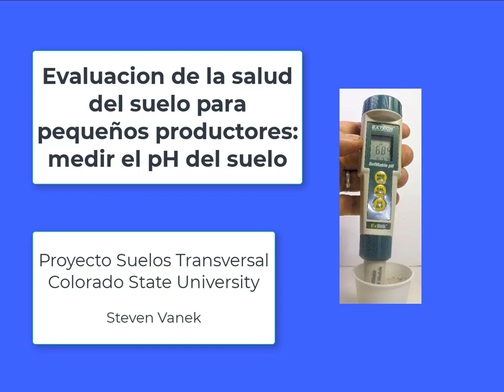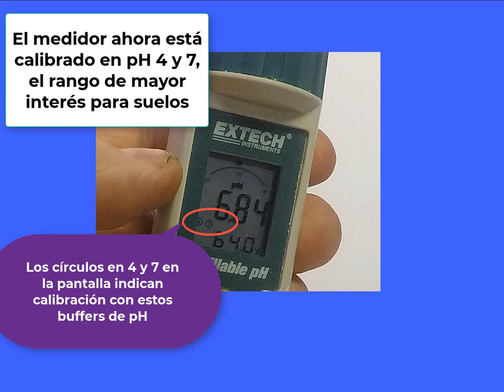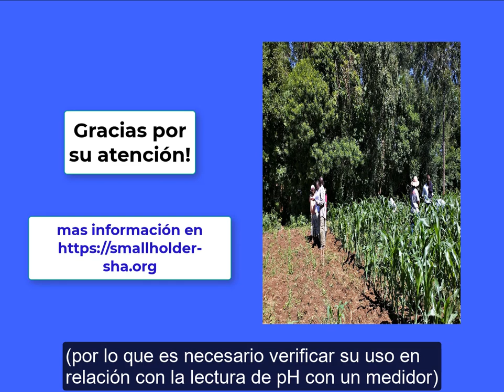Medir el pH del suelo (audio in inglés con texto y subtitulos en español)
Una manera simple de medir el pH del suelo con un medidor portátil de pH